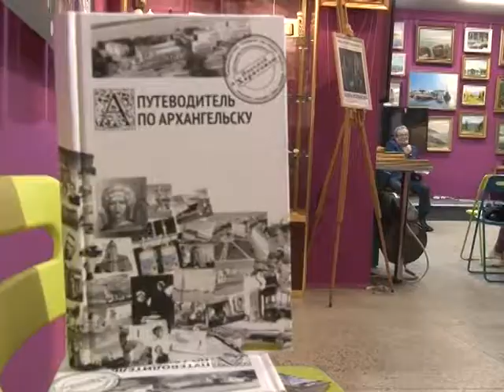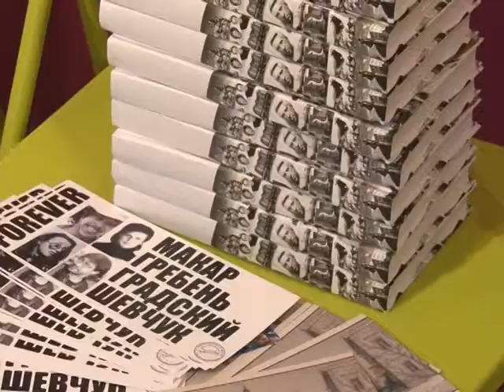Путеводитель по Архангельску Николая Харитонова. Паорама Севера, эфир 05.11.14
Путеводитель по Архангельску - издание второе. Писатель и журналист Николай Харитонов презентовал книгу, которая предназначена скорее не туристам, а жителям столицы Поморья."Нескучная прогулка по любимому городу с ироничным дилетантом" так гласит подзаголовок книги. Автор не претендует на абсолютную историческую достоверность. Он скорее делится своими наблюдениями, воспоминаниями, интересными историями. Презентация издания прошла в художественном салоне-галерее.